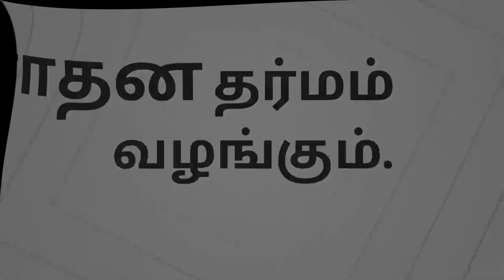பெண்ணை ஆசிர்வதித்தது /Kanchi Maha Periyava/periyava teachings/periyava miracles/பெரியவா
பெரியவா மறைந்த பிறகும் ஒரு பெண்ணை ஆசிர்வதித்த நிகழ்வு  தெரியுமா?

Kanchi Mahaperiyava Advice in tamil
Sri Maha Periyava Mahimai
Upanyasam
Maha Periyava
Anusham
Chandrashekarendra Saraswati
Mahaperiyava's discourses in tamil
Sri Kanchi Maha Periyava in tamil
Kanchi Maa Munivar
Kanchi Maha Periyava Jayanti
paramacharya
Mahaswamigal
Sri Chandrasekharendra Saraswathi Mahaswamigal
The Blessings of Sri Sri Sri Maha Periyava
Paramacharya of Kanchi
maha periyava teachings
kanchi maha periyava quotes
kanchi maha periyava life history in tamil
Maha Periyava Collections
MahaPeriyava's grace.
The only Monk of the Century
Theivathain Kural
Sri Kanchi Kamakodi Saraswathi Sankarachariya Swamigal
chandrasekharendra saraswathi miracles
Siddhar vakku
Mahaperiyava
Sri MahaPeriyava Aradhanai
Kanchi Paramacharya.
Sankara Mutt
Periyavaa's Upanyasam
Sage of Kanchi
Kamakoti Peetam
MYSTIQUES
Wonders of Kanchi Periyavaa
Anushathin Anugraham
periyava karunai
maha periyava arulurai
kanchi maha periyava arulurai
Experiences - Tamil | Kanchi Periva Forum
மகாபெரியவா
Jagadguru Shri Chandrasekharendra Saraswati Swamigal
Mahaperiyava - Sage of Ranchi